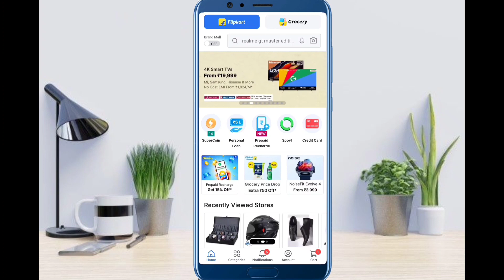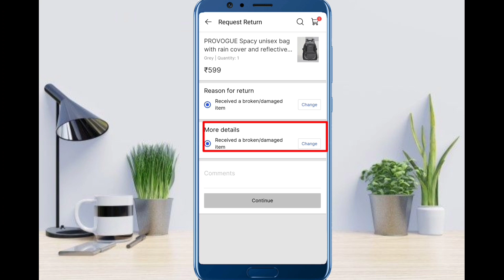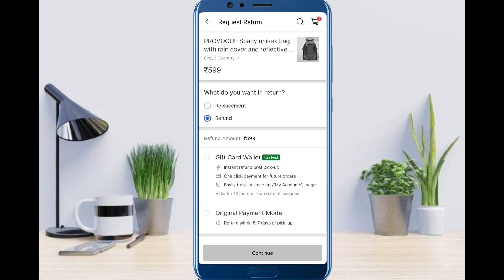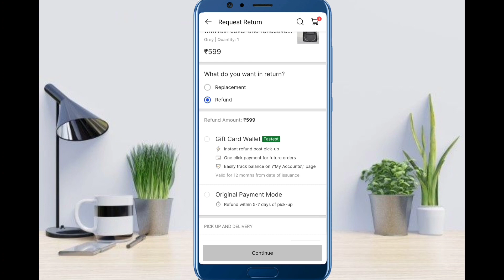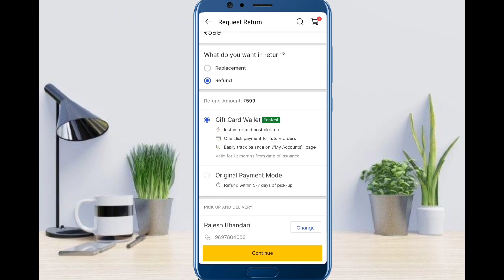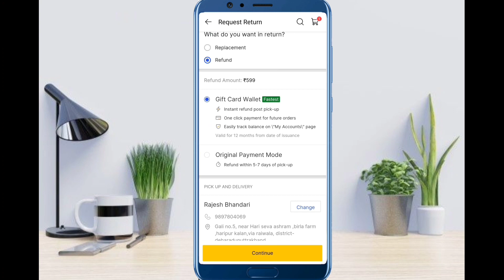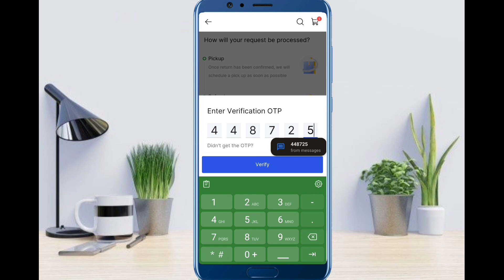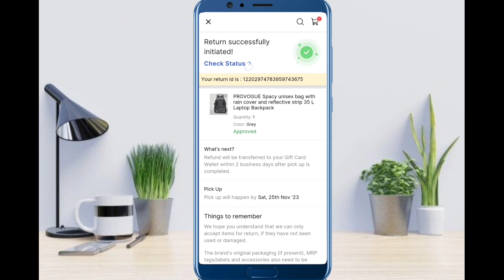Flipkart Product Return Kaise Kare | flipkart product return kaise kare 2023 | flipkart order return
About Video:-
हेलो दोस्तों अगर आप जानना चाहते हैं कि फ्लिपकार्ट पर ऑर्डर रिटर्न कैसे करें या फ्लिपकार्ट पर ऑर्डर रिटर्न कैसे करें या आप कह सकते हैं कि फ्लिपकार्ट पर ऑर्डर रिटर्न कैसे करें तो यह वीडियो आपके लिए है क्योंकि इस वीडियो में मैंने आपको फ्लिपकार्ट पर ऑर्डर रिटर्न कैसे करें के बारे में बताया है। फ्लिपकार्ट का ऑर्डर रिटर्न कैसे करें या आप कह सकते हैं कि फ्लिपकार्ट ऑर्डर एक्सचेंज कैसे करें इसलिए कृपया पूरा वीडियो देखें

1) flipkart product return kaise kare
2) flipkart product return kaise kare 2023
3) flipkart order return kaise karen
4) flipkart order return kaise kare 2023
5) how to return product flipkart
6) flipkart order refund kaise kare
7) flipkart product kaise return kare
8) how to exchange product on flipkart
9) how to refund product on flipkart
10) flipkart product return kaise karen

*Credit*

pictures :- google and image downloader app
* logo credit- kinemaster App
* banner/ thumbnail credit -pixllab app
* video edit credit - kinemaster
*Music use in video:- kinemaster store

​Non-profit educational or personal use tips the balance in favor of fair uses.